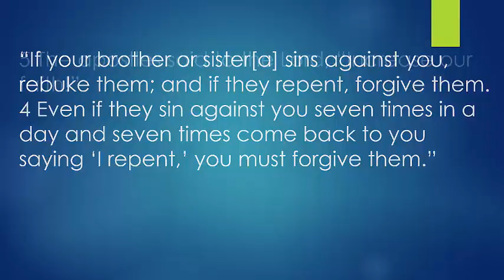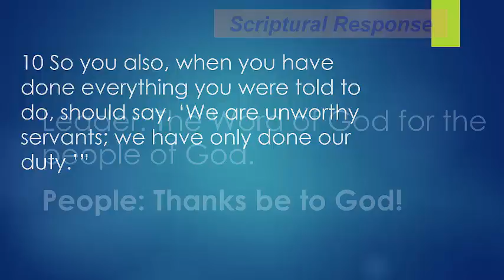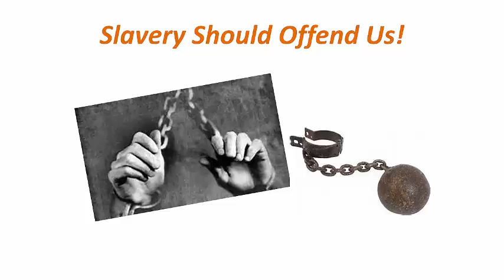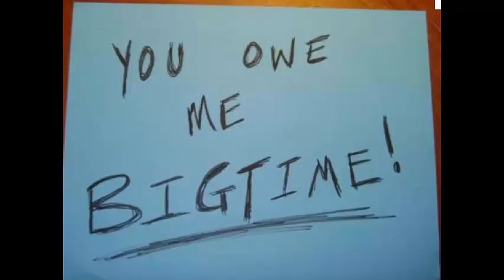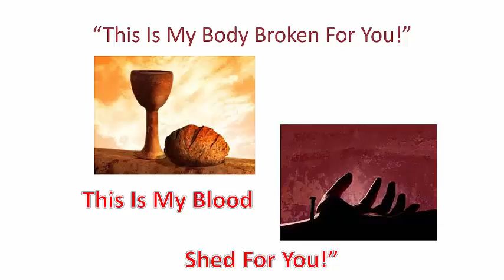October 2 2016 Sermon